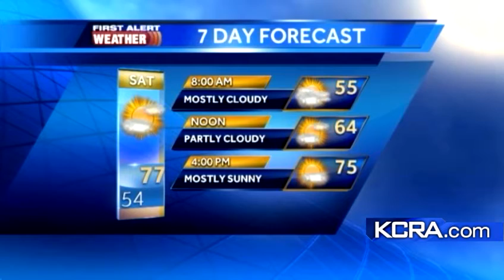Friday Weather Update for Northern California 10.12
An update on the weather in Northern California for the next few days